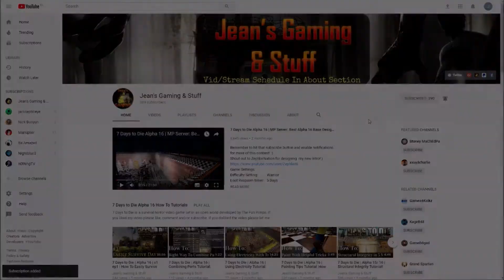Alpha 18 | Apartment Filled With Amazing Artworks! | 7 Days to Die | War3zuk AIO Mod | s6 ep6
Settings:
Difficulty Setting:       Nomad
24 hr Cycle:               90 minutes
Zombies Night:       Walk
Zombies Feral:       Jog

Hardware:
• GPU: AMD RX580 (4GB GDDR5)
• CPU: Intel Core i7-7700K 4.2 GHz
• RAM: 32GB DDR4-2400
• Storage: 500 GB samsung evo SDD
• Speakers: Realtek High Definition Audio
• Microphone: Realtek High Definition Audio

Let’s Play 7 Days to Die War3zuk AIO Mod Alpha 18 .4 Stable Build b4 s6 ep6 Apartment Filled With Amazing Artworks Alpha 18 Darkness Falls Mod Let’s Play Gameplay.

Come join me on my playthrough/walkthrough of my 7 Days to Die War3zuk Mod lets play series gameplay with commentary.

This is 7 Days to Die War3zuk Mod Alpha 18 .4 Stable build 4 season 6 episode 6 of my 7 Days to Die Alpha 18 War3zuk Mod Stable Build let’s play Singleplayer series/gameplay.

7 Days to Die is an early access survival horror, pc, xbox and ps4, sandbox game set in an open world. 7 Days to Die is developed by The Fun Pimps.
7 Days to Die is a post-apocalyptic zombie apocalypse tower defense / base defense game.
7 Days to Die has multi player, single player and co-op and you get two types of map namely Navezgane and Random Gen.
7 Days to Die is like Minecraft but in my humble opinion it's way better sporting better graphics and physics.
7 Days to Die there has crafting, building, exploration, zombie killing, looting, farming and hunting to name but a few features.

7 Days to Die has also been made available for purchase on console: ps4 and xbox.